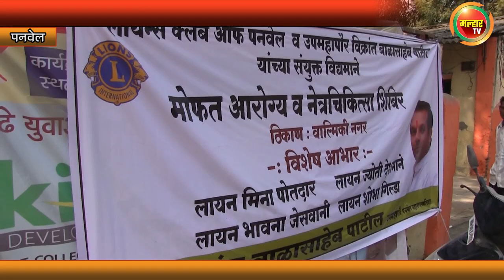Malhar TV News - लायन्स क्लब आणि उपमहापौर विक्रांत पाटील यांच्या वतीने मोफत आरोग्य शिबिराचे आयोजन